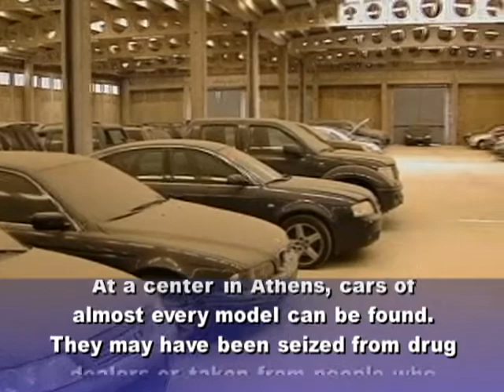An ODDY Situation in Greece